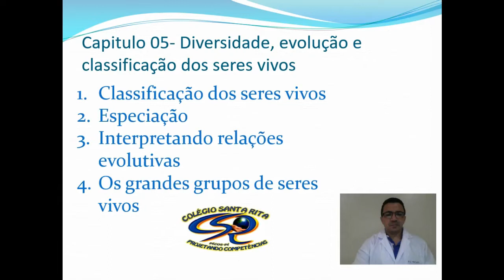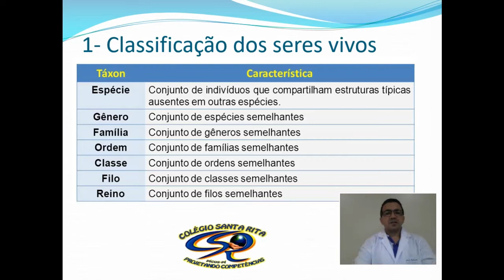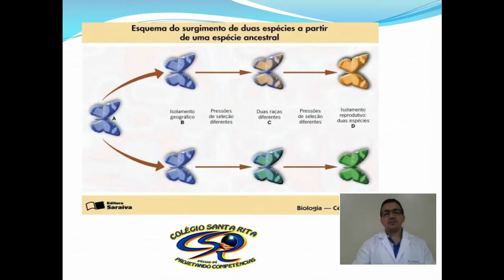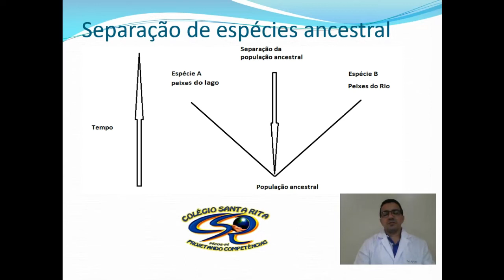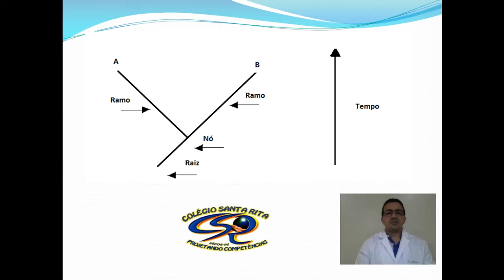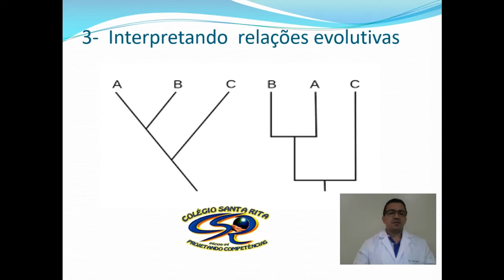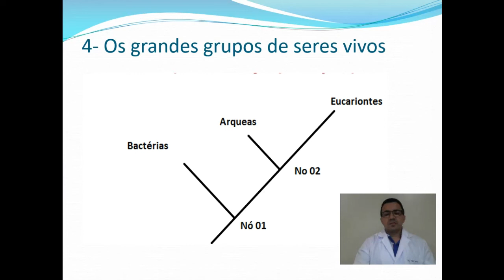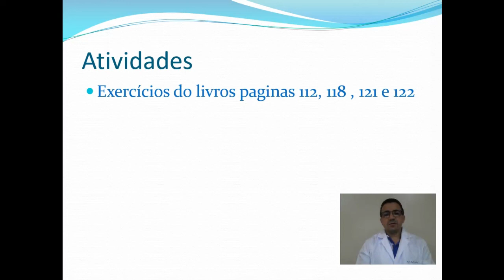7º ANO - CIÊNCIAS - AULA 16-04